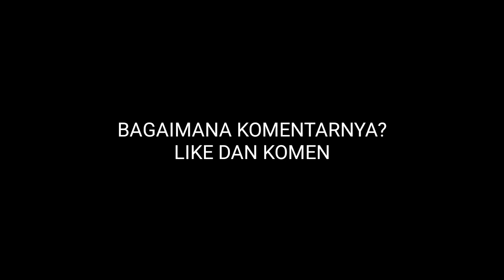Siap Lapor FIFA! Indonesia Dicurangi Ternyata Ini Penyebab Timnas Gagal Juara Piala AFF CUP 2020